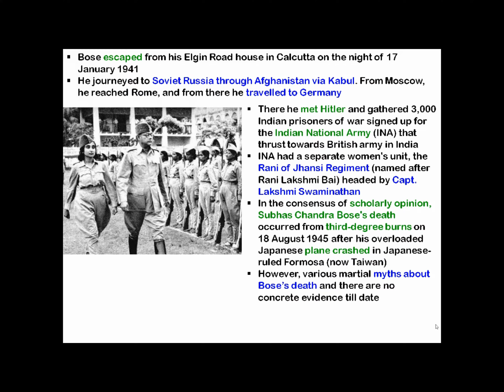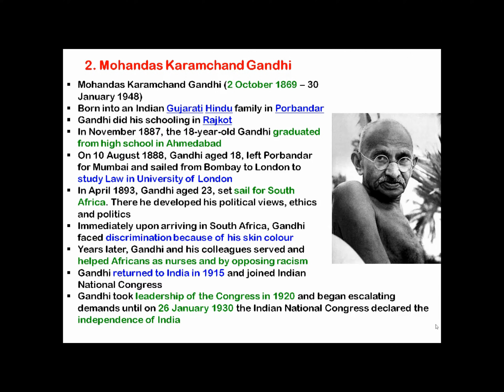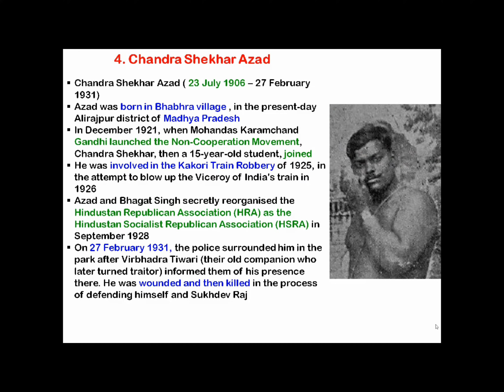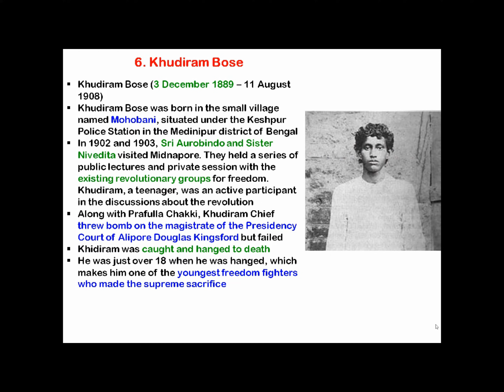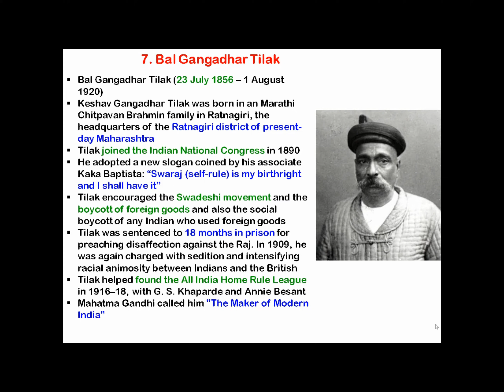9 Most Popular Freedom Fighters of India | Remembering the Heroes | Independence Day Special